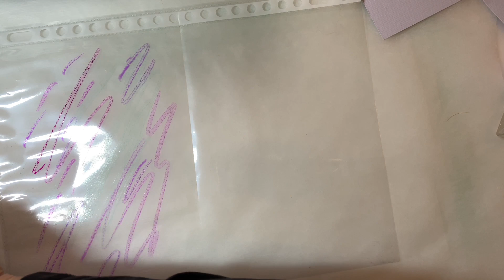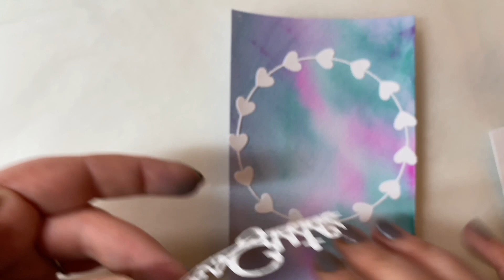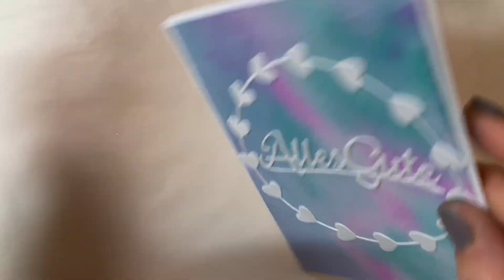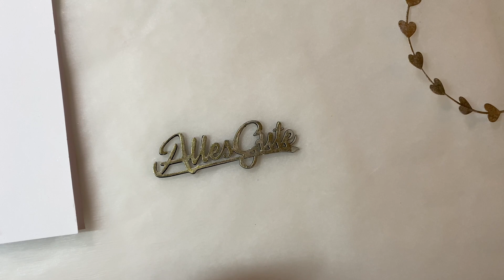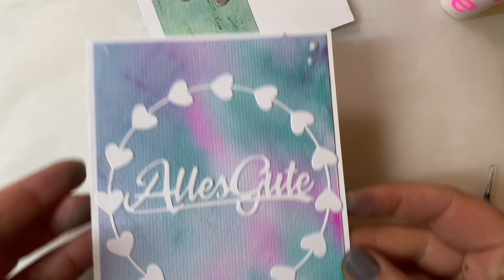Karten basteln / gestalten mit den Aquarellmarkern von Action - Hintergründe gestalten - Mica Pulver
jetzt war ich grad dabei einige Karten zu basteln und dachte mir ich nehm euch einfach mal mit 😊

Heute gestalten wir Hindergründe mit den Aquarellmarkern von Action und benutzten ebenfalls das Mica Pulver (von Ideen mit Herz) für verschiedene Techniken.

Zum Schluss basteln wir zwei wunderschöne aber schlichte Karten 😍

Ich wünsch euch viel Spaß beim zuschauen und nachbasteln🥰 Eure Jenny

Postanschrift:
Jennifer Lulla
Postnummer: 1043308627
Packstation 128
85256 Vierkirchen